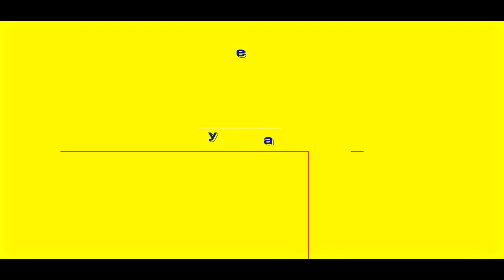僕なりの三十路ソング - Oshin from ALBA/TOROS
セルフカバープロジェクト！

僕なりの三十路ソング

作詞 : Oshin
作曲 : Oshin
編曲 : Fixer

若くもない歳だって
世間の目が かなり強い
人生のベテランって歳でもない
先見の明が 僕を急かす

明日の事に ストレス溜めて
愚痴を溢せば 冷めた目で見られて
三十路街道ドンドン行こう！
躊躇わず進んじゃえ！自分の為に！

この歳になって
また怒られて
また始まった 板挟み会議

明日の為に 残した気力も
全部吸われて…
Oh Shit！！

いくつもの山がまだ見える
やるべき事が沢山ある
"世界の中心で愛を叫ぶ"
いや
"世界の中心で愛を探す"

"咲いて散る"のが花の運命なら
"咲かずに散らない" 僕の運命かな？
全速前進で進んで行けば
きっと僕の人生にも花は咲くさ
花は咲くさ

歌舞伎町で豪遊
それよりも
矢吹ジョー見てこう言う
『ダウンじゃねぇ！スリップだ！』

転んだだけまだ終わってねぇ
三十路からまた始まる人生
憤りと涙が混じる
不味い酒とはおさらばさ

この歳になって
また怒られて

全部吸われて…
Oh Shit！！

俺なりの三十路ソング
誰の為に唄う？
とりあえず言っとくか…
フレー！フレー！
自分に唄う！

ALBA/TOROS[アルバトロス]
MAIN MC”Oshin”、VOX”Ryou”、TRACKMASTER&MC”Fixer”
の３人による２MC&1VOXユニット。

人の心に訴える圧倒的な歌詞・メロディ、
そしてレゲエをベースとしたフロウをもつフロントマンMC”Oshin”
端正なルックスから繰り出すポップネスパフォーマンス、
フラット＆クリアながらも様々な色を表現するヴォーカル”Ryou”
ブラックミュージックを基盤に幅広い編曲・アレンジライブラリーを展開し 、
ウィットに富んだフレージングフロウが耳に残るMC”Fixer”

詞曲・パフォーマンス・トラックメイク
それぞれが異なる力を３方向に向けた時に起こる化学反応、
 無限に拡がるトライアングルを要チェック！！